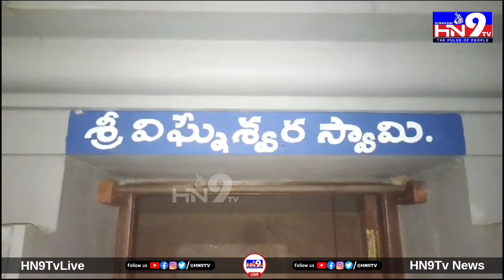వెంకటగిరి గ్రామశక్తి శ్రీశ్రీశ్రీ పోలేరమ్మ అమ్మవారి జాతర...